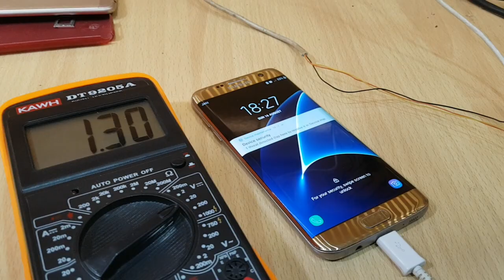How fast charger works | Fast charger kaisay kaam karta hai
You may be already know about fast charging but would you think about how fast charger works? if no then watch the video in Urdu language to know how fast charging works in Urdu?

ABOUT QUALCOMM'S QUICK CHARGE 3.0

Quick Charge 3.0 is engineered to refuel devices up to four times faster than conventional charging. It is designed to charge twice as fast as Quick Charge 1.0 and to be 38 percent more efficient than Quick Charge 2.0. Now consumers can spend even less time charging and can grab and go more quickly.

How does it work? Quick Charge 3.0 employs Intelligent Negotiation for Optimum Voltage (INOV), an algorithm that allows your portable device to determine what power level to request at any point in time, enabling optimum power transfer while maximizing efficiency. It also supports wider voltage options, allowing a mobile device to dynamically adjust to the ideal voltage level supported by that specific device. Specifically, Quick Charge 3.0 offers a more granular range of voltages: 200mV increments, from 3.6V to 20V. That way your phone can target one of dozens of power levels.

The technology has the same easy-to-implement design for OEMs as previous versions. It’s 100 percent backward-compatible with Quick Charge 1.0 and Quick Charge 2.0 devices, and it supports a broad range of connectors: Quick Charge 3.0 can be implemented with USB Type-A, USB micro, USB Type-C, or proprietary connectors. Quick Charge 2.0 is supported by a far-reaching assortment of certified accessories, including wall chargers, car chargers, battery packs, and power controllers; next-generation chargers will support Quick Charge 3.0.